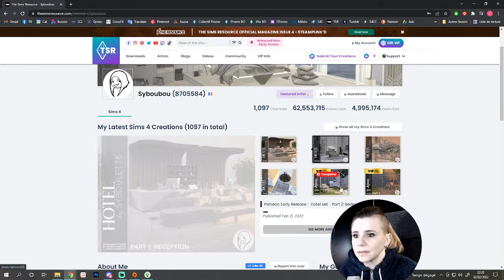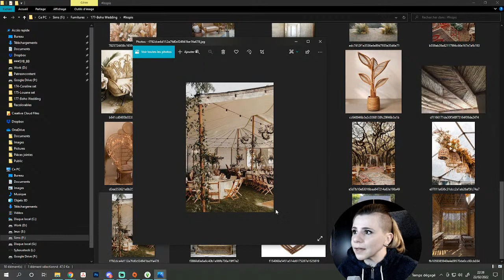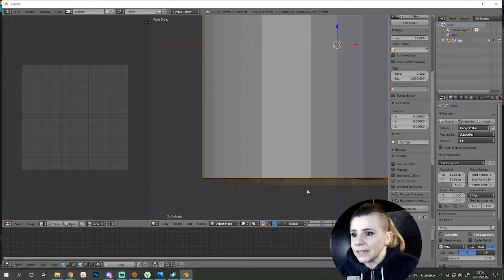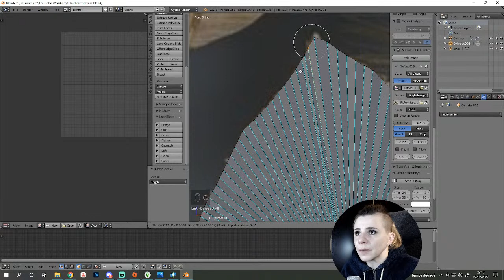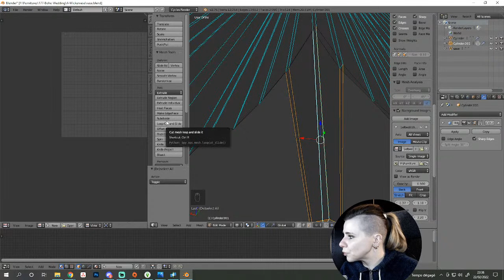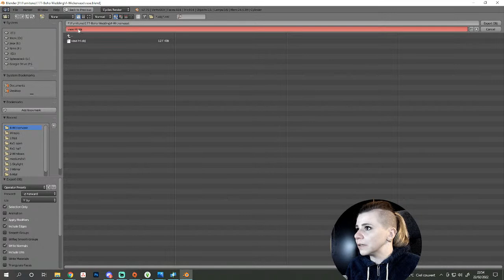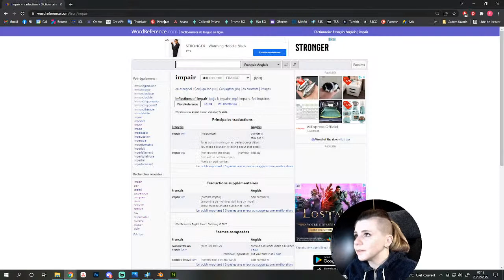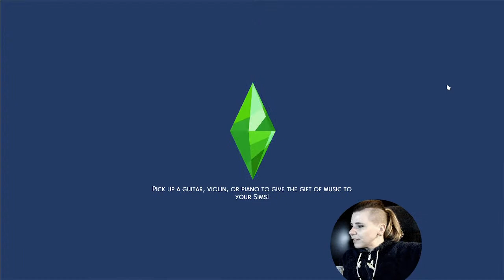Casual livestream CC Creation : Wicker vase with palm leaf for The Sims 4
Let's learn how easy it can be to create Custom Content for The Sims 4 !